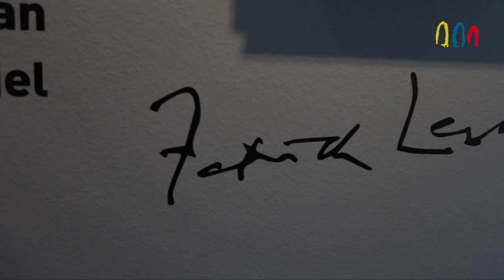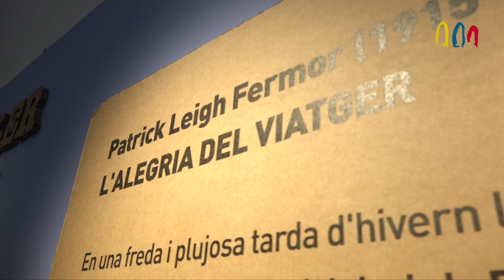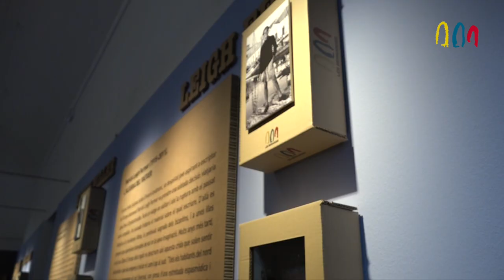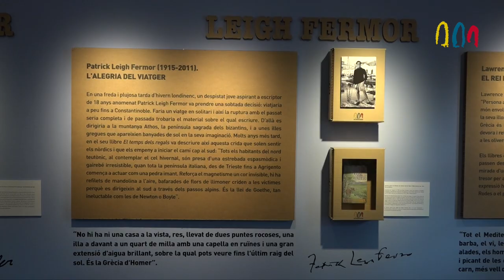Jacinto Anton parla de Patrick Leigh Fermor a Les Bernardes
L’ALEGRIA DEL VIATGER
Quan en una entrevista li van preguntar de què es sentia més orgullós, va contestar sense dubtar ni un segon: “De l’oli. L’oli que produïm de les nostres oliveres. És del que em sento més orgullós”.
En una freda i plujosa tarda d’hivern londinenc, un despistat jove aspirant a escriptor de 18 anys anomenat Patrick Leigh Fermor va prendre una sobtada decisió: viatjaria a peu fins a Constantinoble. Faria un viatge en solitari i així la ruptura amb el passat seria completa i de passada trobaria el material sobre el qual escriure. D’allà es dirigiria a la muntanya Athos, la península sagrada dels bizantins, i a unes illes gregues que apareixien banyades de sol en la seva imaginació.